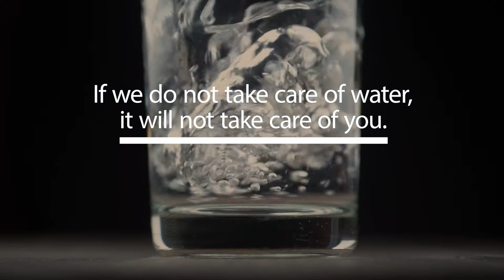Twin Oaks Reservoir #1 cleaning - Vallecitos Water District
Vallecitos crews recently cleaned and inspected one of our largest drinking water reservoirs, located in North Twin Oaks Valley. Twin Oaks Reservoir #1 is a 33 million gallon, below ground concrete reservoir. It sits right next to its sister, Twin Oaks Reservoir #2, which is a 40 million gallon reservoir of the same construction. These two massive drinking water reservoirs provide nearly 2/3 of the storage capacity for Vallecitos. The water from these 2 reservoirs can be delivered to every Vallecitos customer through our 380 miles of pipe. Maintaining critical infrastructure is one of the many ways we work to achieve our mission of being “The water and wastewater specialists - providing reliable and sustainable services.”